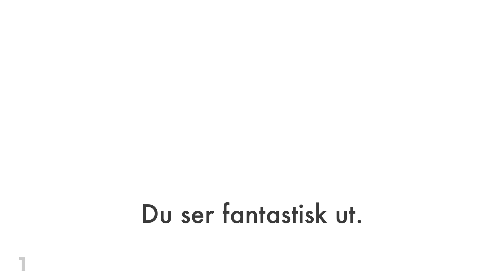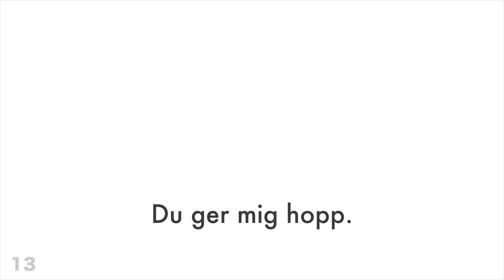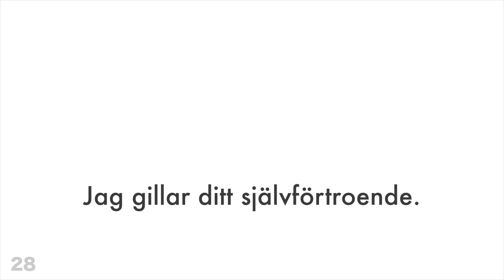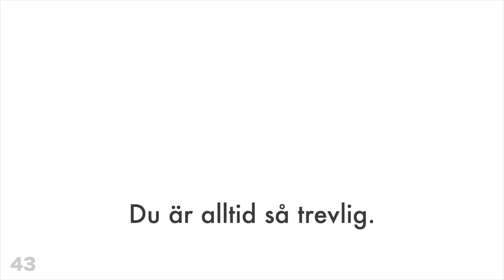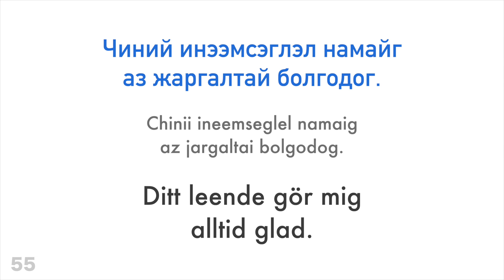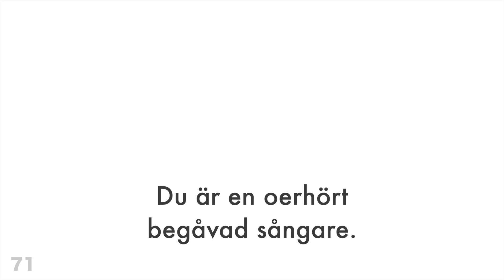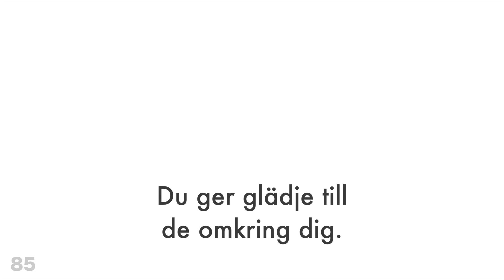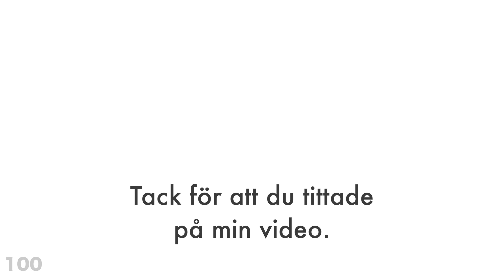100 positiva fraser + komplimanger - Mongoliska + Svenska - (modersmålstalare)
Vill du lära dig mer?